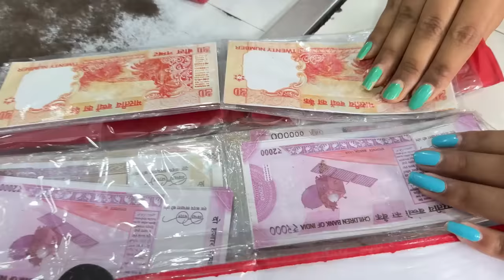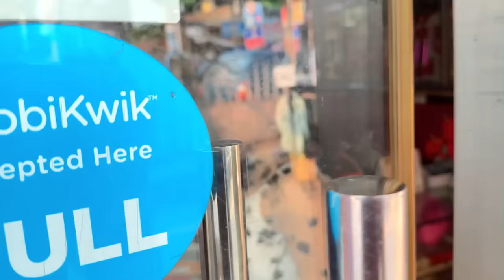Pranking STRANGERs for 24 Hours 😱 *Funniest Pranks Ever* 😂 Nilanjana Dhar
Working out is like a therapy for me but it feels even better with Rexona Deo Roll On!💙

I still can’t believe that Rexona’s Grey Tshirt Challenge is actually so effective! No matter how much you sweat, it takes care of your body odour and ensures shower like freshness throughout the day!

Moreover, it contains 0% alcohol and is dermatologically tested :)

So, what are you waiting for ? Take the Rexona Grey T-shirt challenge and see the impact yourself.